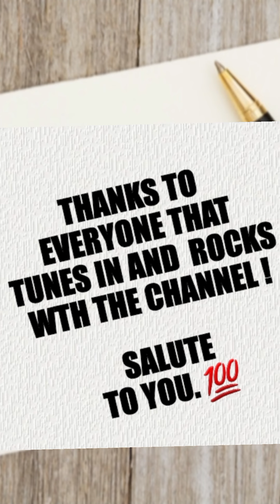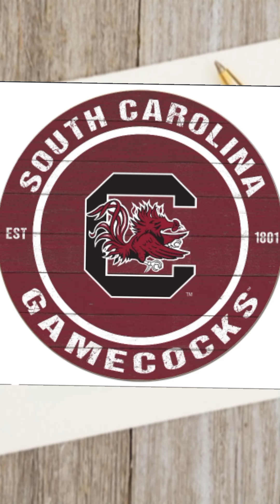Super South Carolina The Early Championship Favorite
South Carolina are surely the early favorites to repeat.

LAS VEGAS ACES FANS! WE BACK TO BACK CHAMPIONS! (22! And 23!)

I'm Just A Basketball Nerd!! 🤓

Here We Root Unwaveringly For The Iowa Hawkeyes, Las Vegas Aces and UCLA Bruins.

ACES WILD❤️🖤 RAISE THE STAKES❤️🖤
🖤💛 Iowa Hawkeyes 4 Life 💛🖤
kb24 🏀❤️ gb2 🏀❤️ and the other precious passengers who passed❤️

"Kobe never, ever cheated this game of 🏀 you see the impressions he left on Sabrina Ionescu, Devin Booker, Jason Tatum and many others...